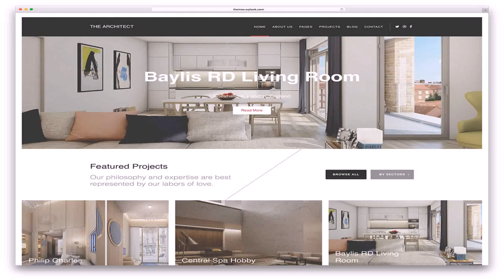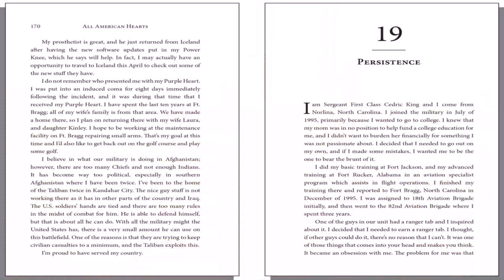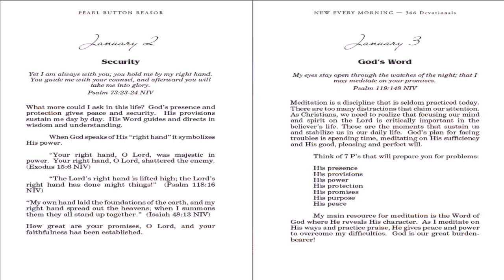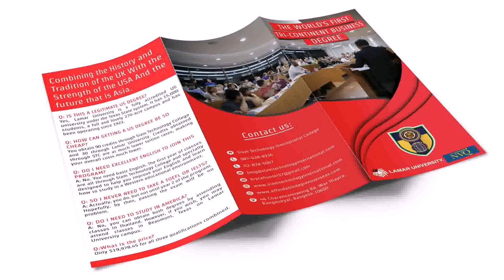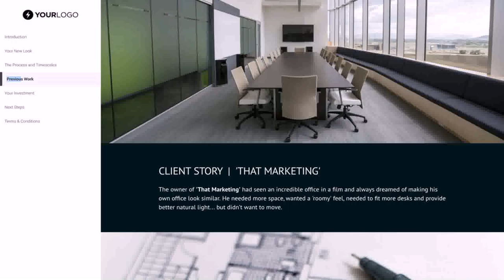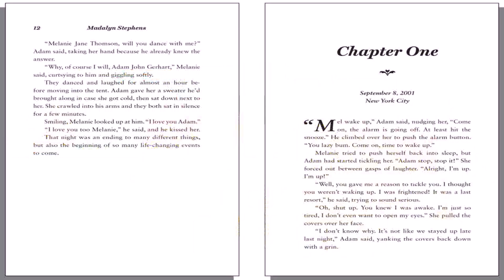Book Interior Layout Design Services (see description)